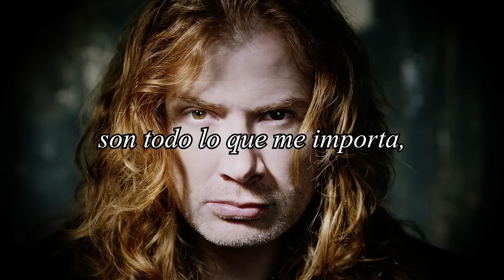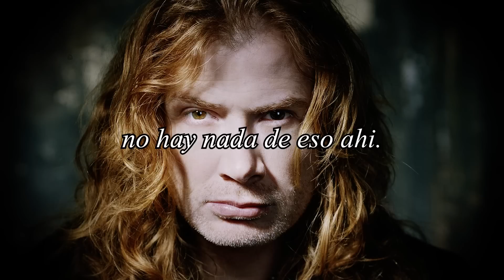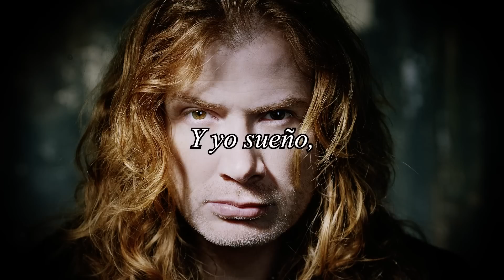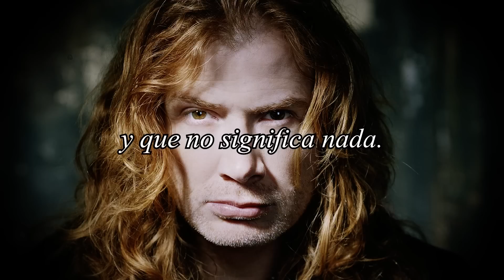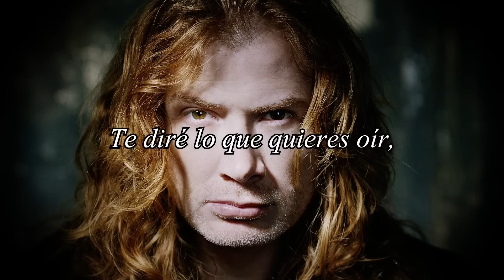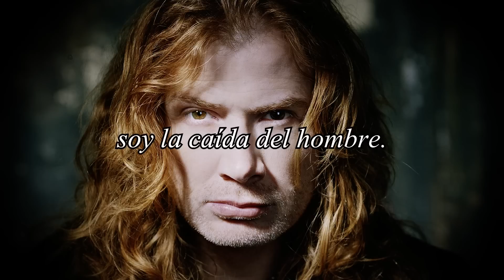Megadeth - The Scorpion (Subtitulado) (HD - HQ)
Banda: Megadeth
Origen: Los Ángeles, Estados Unidos
Genero: Thrash Metal
Canción: The Scorpion
Álbum: The System Has Failed
Año: 14 de Septiembre de 2004

La canción hace referencia a una fabula que la dejo a continuación:

El Escorpión y La Rana
Había una vez una rana sentada en la orilla de un río, cuando se le acercó un escorpión que le dijo: —Amiga rana, necesito cruzar el río. ¿Podrías llevarme en tu espalda? —No. Si te llevo en mi espalda, me picarás y me matarás. —No seas tonta —le respondió entonces el escorpión— si te picase, me hundiría contigo y me ahogaría. Ante esta respuesta, la rana accedió. El escorpión se colocó sobre la espalda de la rana y empezaron a cruzar el río. Cuando habían llegado a la mitad del trayecto, el escorpión picó a la rana. La rana, al sentir picotazo y darse cuenta que iba a morir, le preguntó al escorpión: —¿Por qué me has picado, escorpión? ¿No te das cuenta de que tú también vas a morir? A lo que el escorpión respondió: - Rana... mi amiga, no lo pude evitar, porque es mi naturaleza.